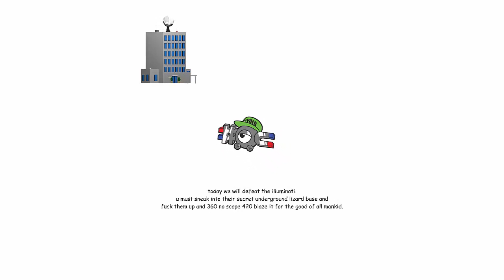420blazeit gameplay (Finished)